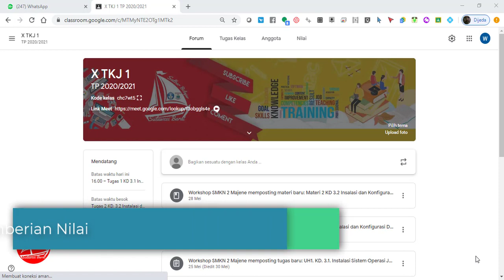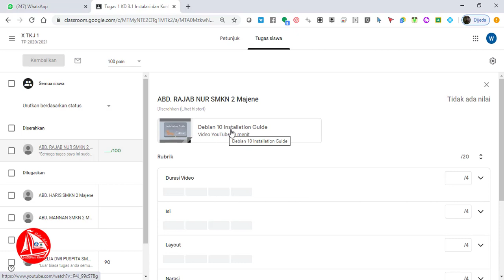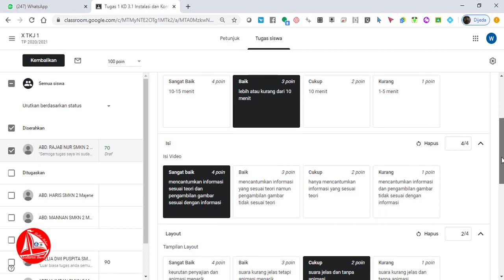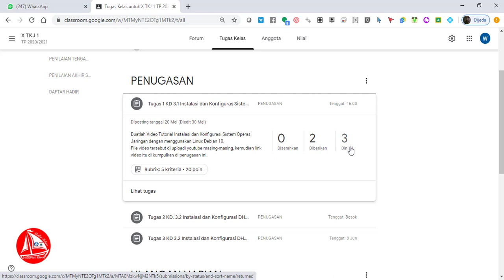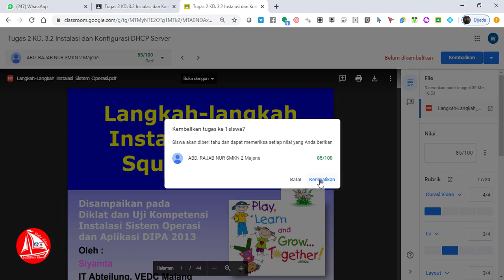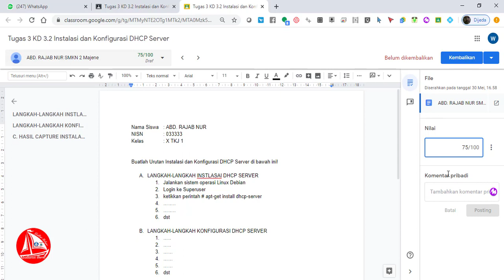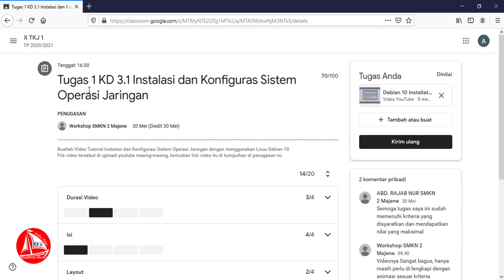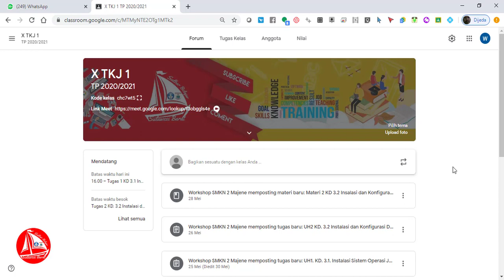[Pemeriksaan Tugas dan Pemberian Nilai] Belajar Bareng Tutorial Google Classroom - PART 9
Video Tutorial PART 9 ini membahas:
1. Bagaimana cara pendidik/guru memeriksa tugas yang telah dikumpul oleh siswa
2. Bagamana cara memberi nilai tugas siswa
3. Bagaimana cara mengembalikan/mengirim/memberitahukan nilai ke siswa

6. [Pisahkan Identitas Siswa & Soal Ulangan + Soal Bergambar] Belajar bareng Tutorial Google Classroom - PART 6 di
10. [Jawab Soal/Kuis, Import dan Beri Nilai] Belajar bareng Tutorial Google Classroom - PART 10 di
11. Tunggu Video Tutorial Part 11, yah!

Jangan hanya tonton saja, tapi langsung di praktekkan step by step.

Agar Channel Sulbar Belajar ini tetap stay, silahkan bapak/ibu klik Subscribe, Like, Lonceng dan share salah satu Video di channel Sulbar Belajar ke Laman Media Sosialnya agar sahabat/temannya yang lain bisa juga belajar bareng memanfaatkan Google Classroom dalam pembelajaran di Channel ini.